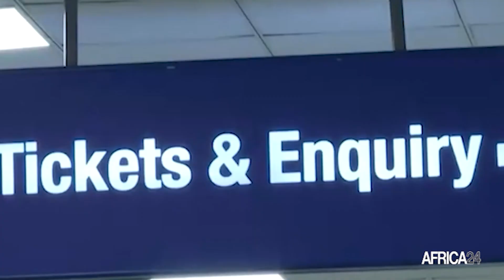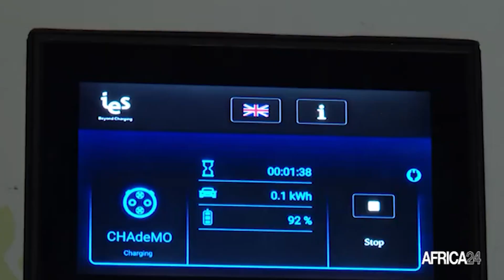Nigeria : Government Cuts Bus and Train Fares by 50%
Society, Nigeria's transport network has expanded in recent years to meet the needs of a growing population. However, the suspension in 2021 of the system of subsidised fuel fares to replenish the coffers drained by the Covid-19 pandemic has pushed up prices at the pump by 15%. This decision has had a major impact on the cost of urban transport. To ease the burden on citizens, the Nigerian government has introduced measures to reduce transport fares. Train journeys will be free, and passengers will now pay 50% less on bus tickets.